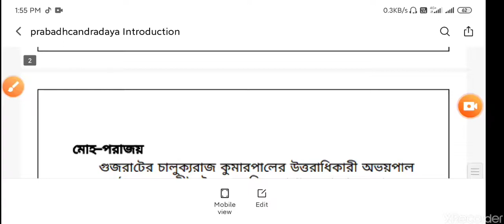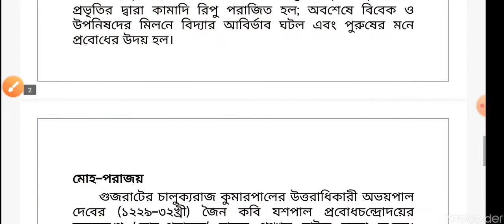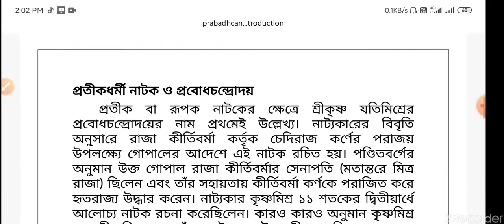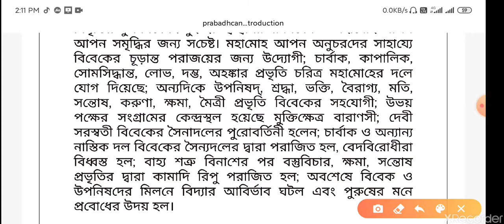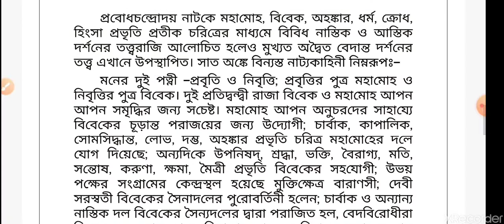প্রতীকধর্মী রূপক রূপে প্রবোধচন্দ্রোদয় : মূল্যায়ণ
প্রতীকধর্মী রূপক রূপে প্রবোধচন্দ্রোদয়ের মূল্যায়ণ সম্পর্কে এই ভিডিওতে আলোচনা করা হয়েছে।

সকলের সুবিধার জন্য নিচে পিডিএফ ফাইলটির লিংক দেওয়া হল।

ধন্যবাদ